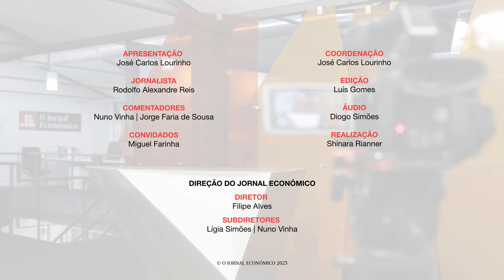Milhões de CR7, milhões por Enzo e como manter as SADs no "verde". Veja o "Jogo Económico"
2023 será um ano de incerteza mundial e o futebol não foge a esse cenário.

Na época passada, o futebol profissional voltou a reforçar o seu peso no PIB mas da diversificação de receitas à centralização dos direitos televisivos, são muitos os desafios que se colocam aos clubes.

Temos connosco Miguel Farinha, partner e líder de Strategy and Transactions da EY, que elaborou com a Liga Portugal o mais recente anuário do Futebol Português referente à época 2021/22.

Ainda no primeiro "Jogo Económico" do ano vamos falar dos milhões que Cristiano Ronaldo vai receber no Al-Nassr e do processo negocial que pode levar o campeão do mundo Enzo Fernández a deixar 120 milhões de euros nos cofres da Luz.

Estes serão os temas em destaque na edição desta semana do programa "Jogo Económico", da plataforma multimédia JE TV, um formato que conta com os comentários de Nuno Vinha, subdiretor do JE, do consultor Jorge Faria de Sousa e de Bruno Pires, editor do semanário Novo.

A coordenação e apresentação está a cargo do editor do JE, José Carlos Lourinho e a rubrica "Hat-Trick" é da responsabilidade dos jornalistas Rodolfo Alexandre Reis e Nuno Braga.